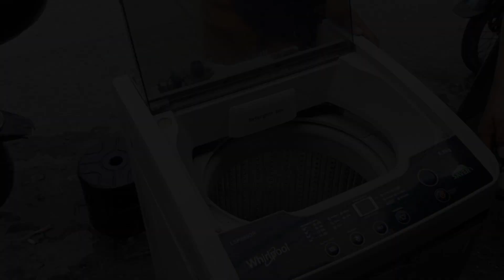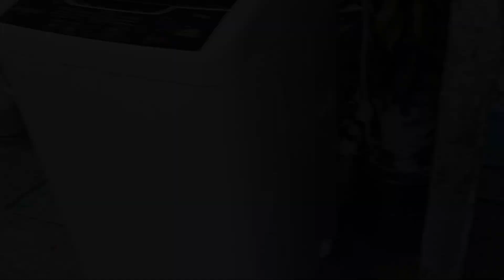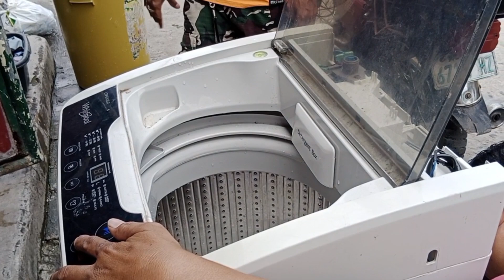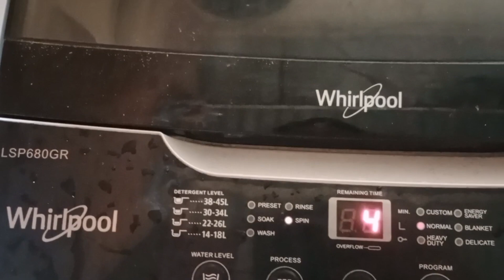Dahil Linggo laba Muna tau kabubog